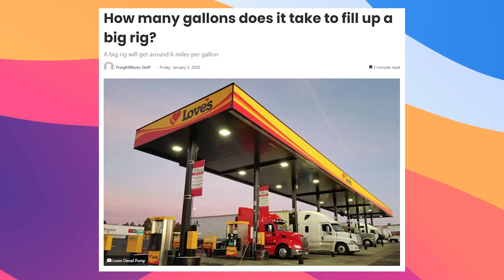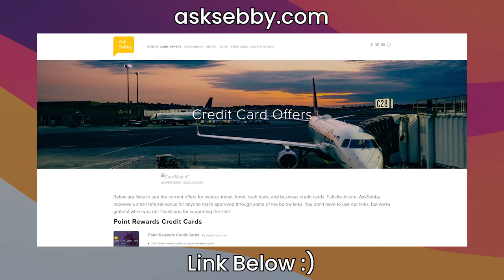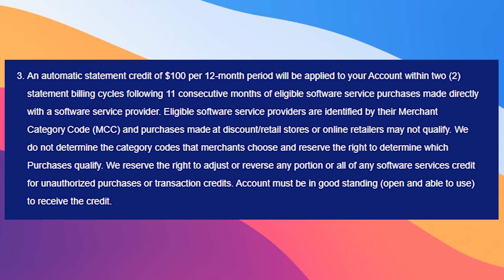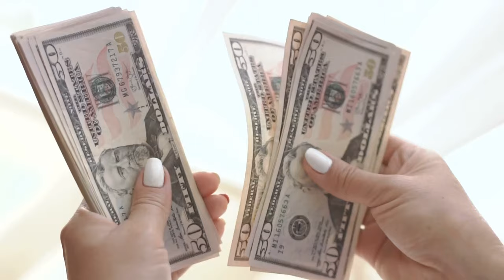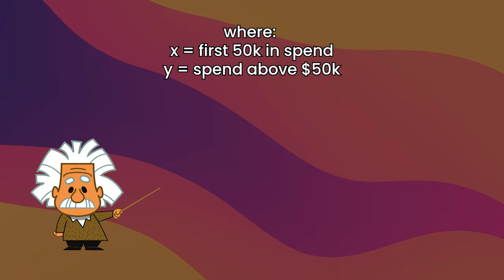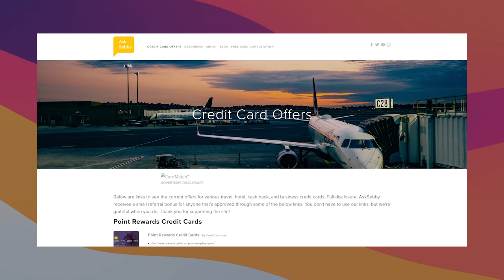US Bank Triple Cash: Most Underrated Business Card?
US Bank Triple Cash Review

This compensation may impact how and where products appear on this site (including, for example, the order in which they appear). This site does not include all credit card companies or all available credit card offers.